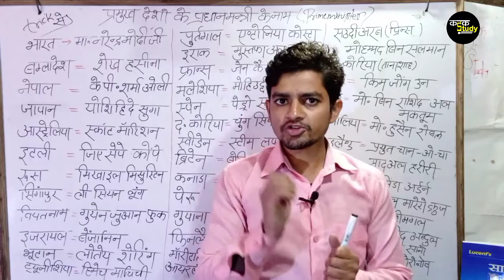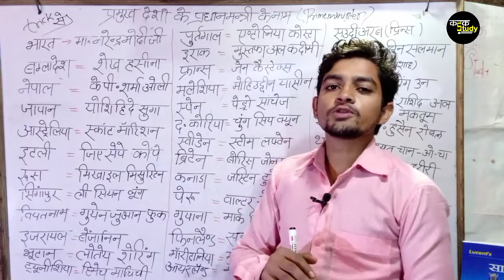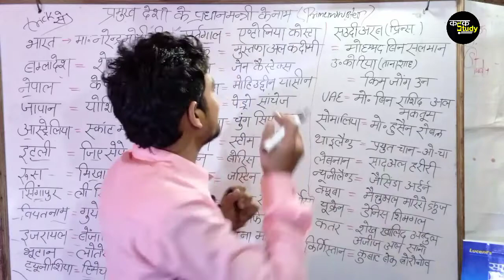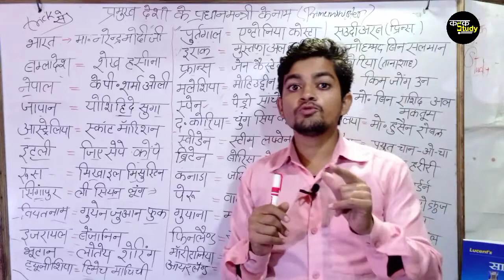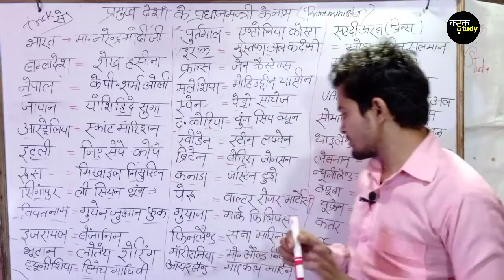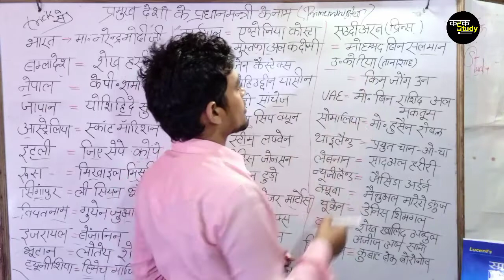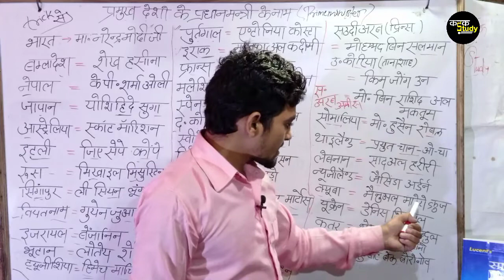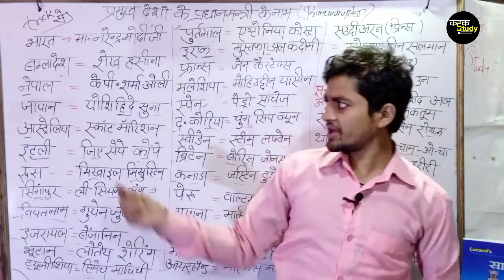प्रमुख देशों के प्रधानमंत्री|ट्रिक से|New Update|Current 2020|Prime Minister Trick se|All Exam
प्रमुख देशों के प्रधानमंत्री|ट्रिक से|New Update, Current Affairs, deshon ke pradhanMantri Trick se